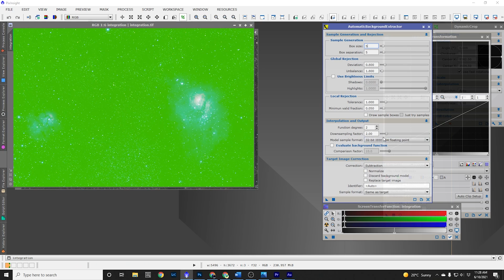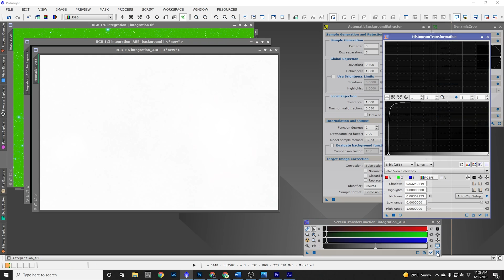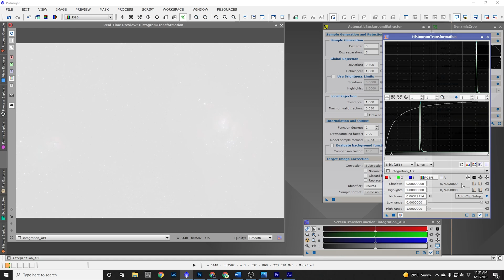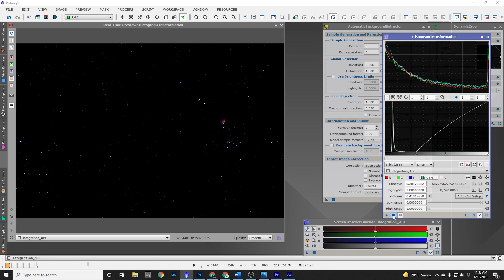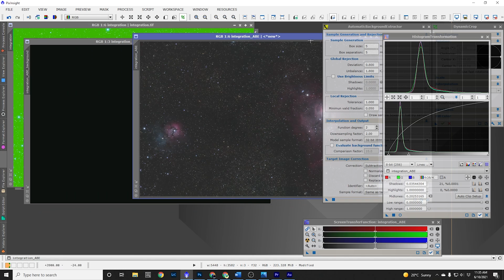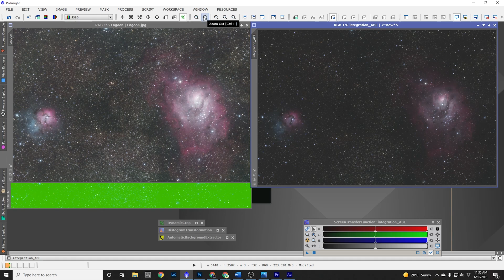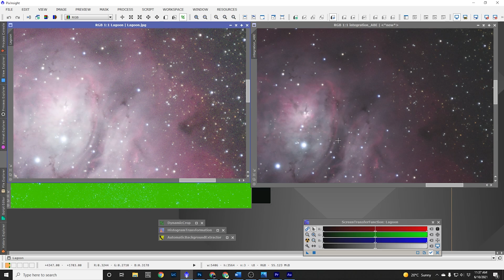Part II - Histogram Transformation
This is the second video in a series of short simple videos helping you learn the basics of PixInsight processing and starting your development of a simple PixInsight Workflow.

Improve your first image by learning how to use the Histogram Transformation process in PixInsight to stretch your images more effectively.